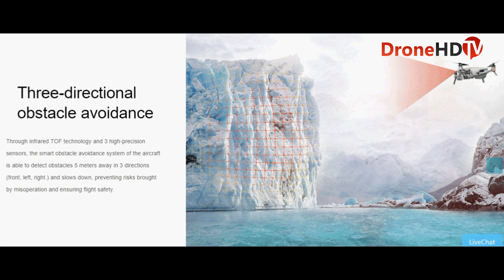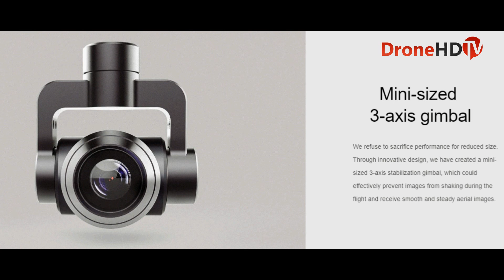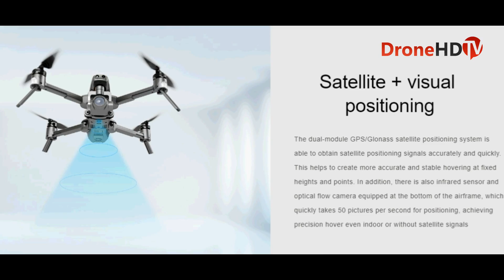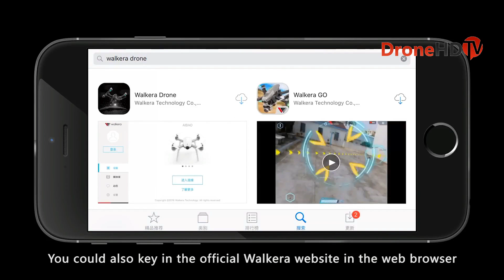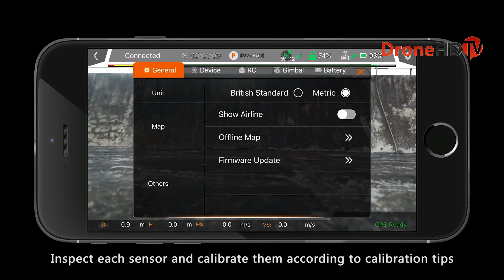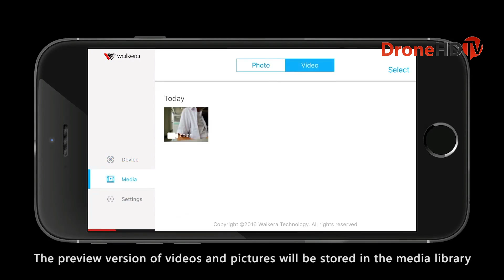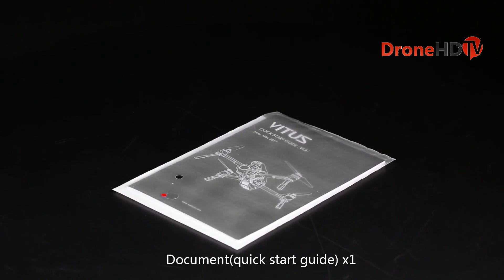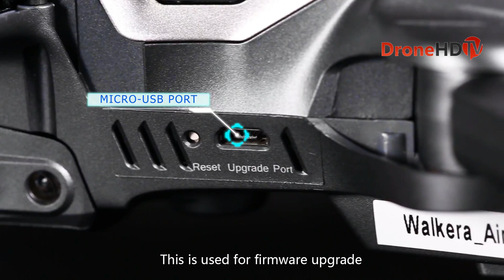Walkera Vitus Drone - MAVIC CLONE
Well if you love drones check out the new kid on the block. When we thought as pilots on Yuneec and DJI had the capasity to make a really great drone. I eat my words walkera Vitus is remarkable on paper. You will see in this video a collection of features which the made available today. enjoy!

includes tracking, follow me mode and everything the mavic does!